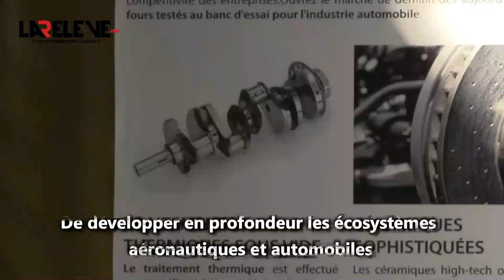L’entreprise marocaine SATT lance une importante usine à Kénitra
La société marocaine Spécial Acier et Traitements Thermiques (SATT) a lancé, le 14 septembre 2022, son nouveau site  dans la zone d’accélération industrielle de Kénitra.
D’un montant d’investissement de 21millions de dirhams, cette nouvelle usine, d’une superficie de 2200m² et dotée d’équipements de dernière génération, aura pour principale activité le traitement thermique des pièces aéronautiques, automobiles et mécaniques...